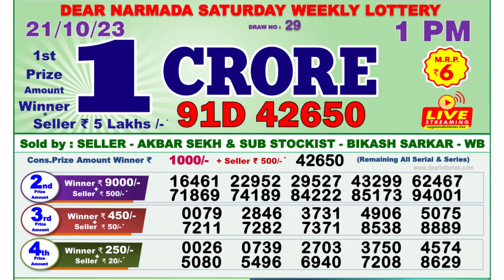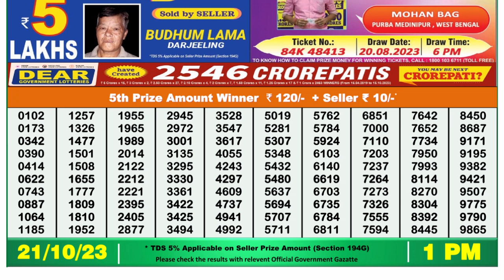Dear Lottery Sambad 1pm today 21.10.23 Nagaland State Lottery Result